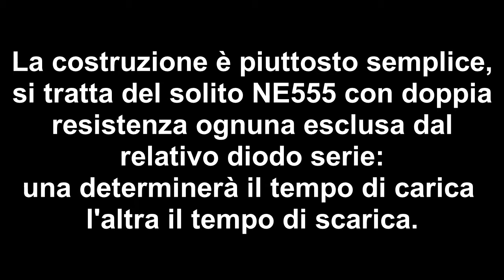Simulatore faro navale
Simulatore di faro navale che costruii all'età di undici anni. Recentemente è saltat ofuori durante le pulizie in laboratorio così l'ho utilizzato come intermittenza natalizia visti i suoi 10A di potenza. é costruito con il solito ne555 configurato in modo asimmetrico e pilota un varialuce attraverso un "improvvisato" fotoaccoppiatore costituito da un led verde ed un fotoresistore. Per evitare di bruciare in tempo breve la lampadina ha il preriscaldamento del filamento regolabile, il fotoresistore si trova in parallelo al potenziometro e quindi attraverso la regolazione del potenziometro è possibile regolare il preriscaldamento.